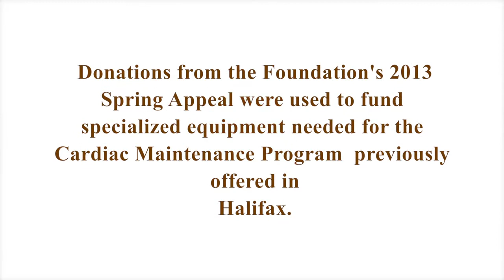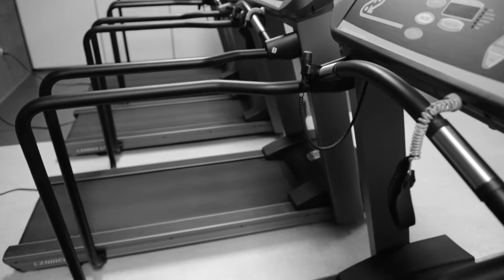Truro's New Cardiac Maintenance Program - donations making a difference in the community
This 10-week program, which began late last summer, helps individuals who have recently had their first experience with a heart attack or heart failure, or had a recent procedure such as a stent or bypass surgery.

The equipment was funded by the Colchester East Hants Health Centre Foundation through our 2013 Spring Appeal. Previously patients would have to travel to Halifax but now they are able to take the program in Truro.

Patients are referred to the program while in hospital, or by their family physician, and once enrolled, attend the exercise and education sessions twice a week. Admissions into the program is staggered, allowing for on-going intake as new patients are identified, and allows participants who are part way through their program to lend support to newcomers.

Thanks, in part, to donations from the community, the CEHHC Foundation and the CEHHA were able to make this program a reality.